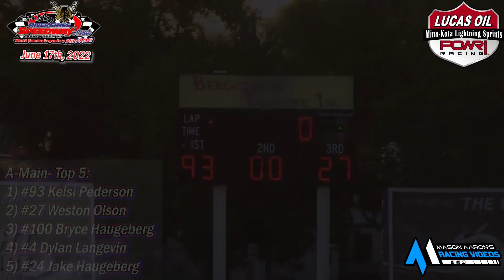River Cities Speedway Minn-Kota Lightning Sprint A-Main (6/17/22)